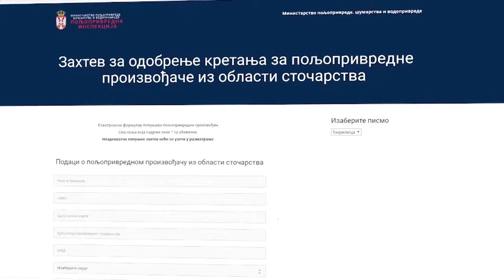Miladin Ševarlić o neodgovornosti države prema poljoprivrednicima tokom vanrednog stanja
Poljoprivrednici su imali neodložne obaveze i tokom vanrednog stanja zbog  virusa korona, a država je postupila neodgovorno prema njima,  izjavio je za KTV nestranački samostalni narodni poslanik Miladin Ševarlić.